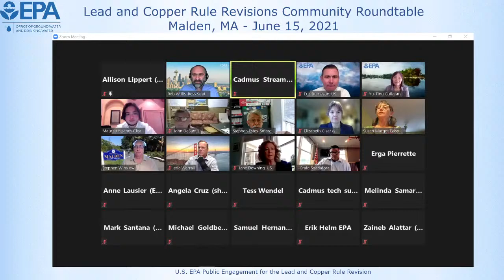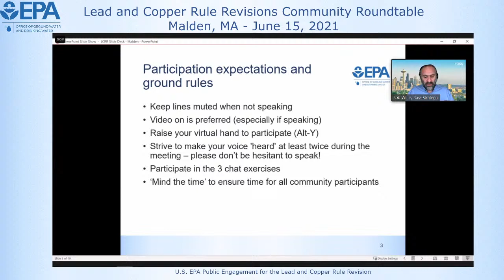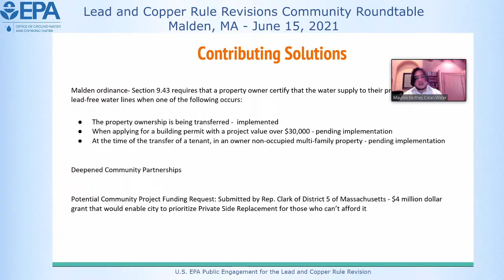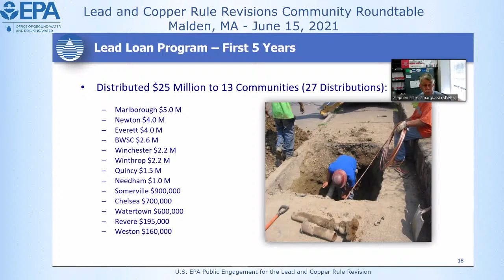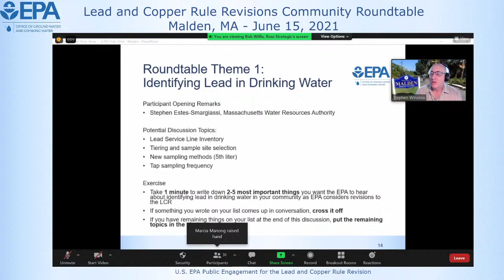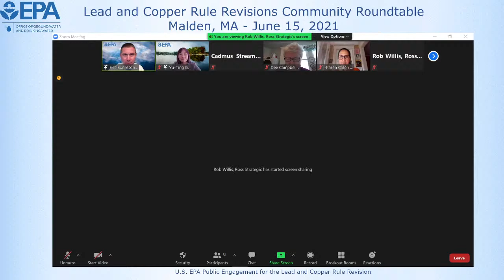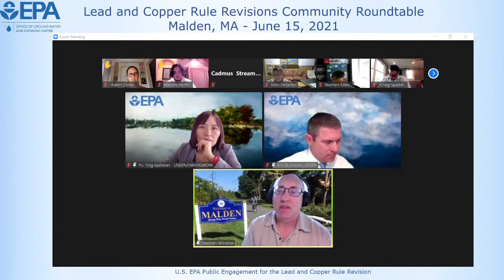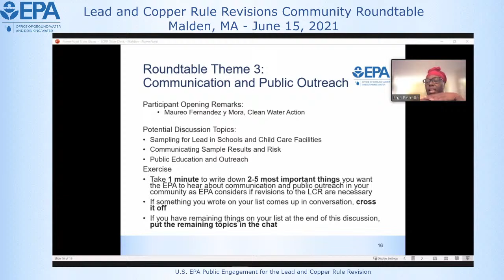LCRR Community Roundtable Live Stream - Malden, MA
Welcome to the Lead and Copper Rule Revisions (LCRR) Community Roundtable for Malden, MA presented by EPA’s Office of Ground Water and Drinking Water.

and enter docket number EPA-HQ-OW-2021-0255